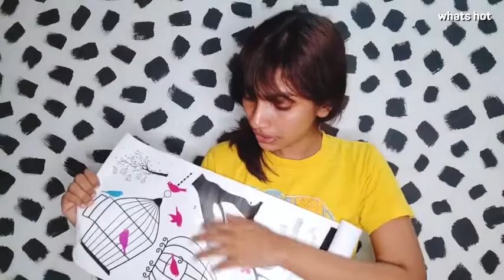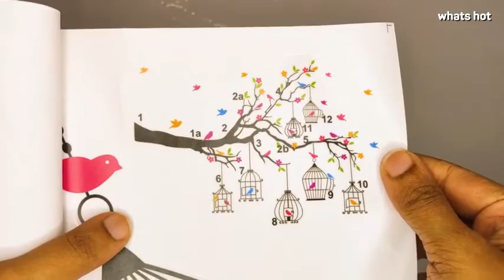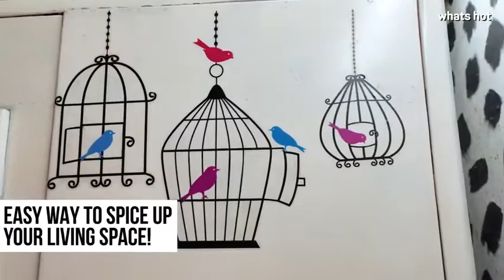Wall Sticker for Living Room Birdie House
Check out Wall Sticker for Living Room Birdie House, Singing Nightingales' Decal, DIY Removable Peel and Stick UV Printed Wall Sticker for Home décor - (H 2 ft x W 1.4 ft, Multicolour) by Asian Paints

Buying Links
Best Gift Products  -

Top selling Galaxy Zega

Best Fire Wallet

Walkera F210

Top selling Magnetic Laces

Best Selling Xiaomi Smart Bulb

Best Selling Interactive Pendant Lamp with Thundercloud

Best Selling Hand-Controlled Interactive Drone

Suction 470ml Plastic Coffee Mug

1. Computer Multimedia Speaker
2. Quantum USB 4 Port
3. Photron Selfie Light
4. Philips On-Ear Headphones
5. Solimo Plastic Drainer/Colander with lid

1. Godrej Handwash - Refill
2. Universal Micro USB
3. Gym Shaker Bottle
4. OTG Adapter
5. Charging Stang

►Top 5 Smartphone Gadgets On Amazon Under 300 Rupees :
1.GPS Trackor
2.Selfie Stick
3.Bluetooth Receiver
4.Mobile Tripod